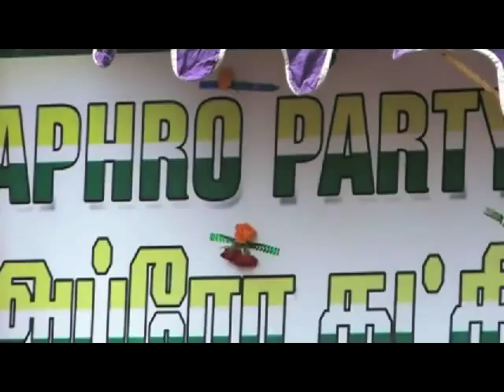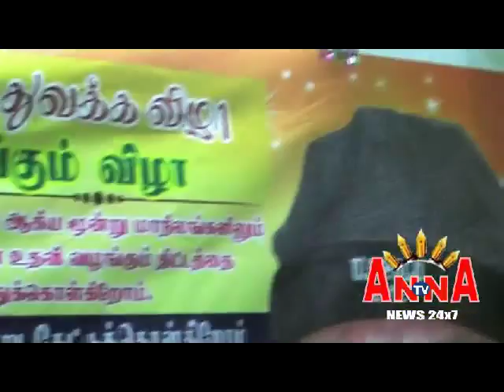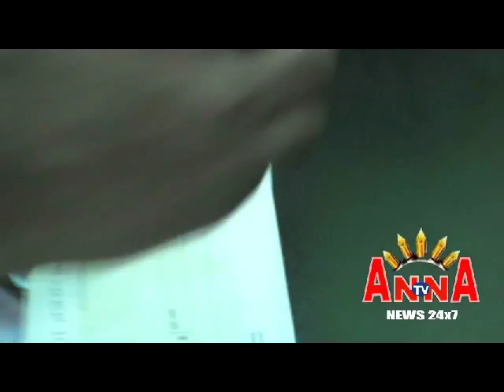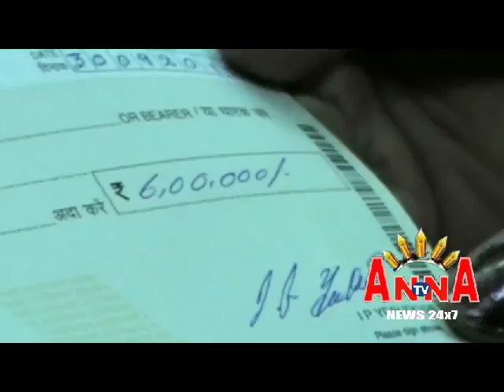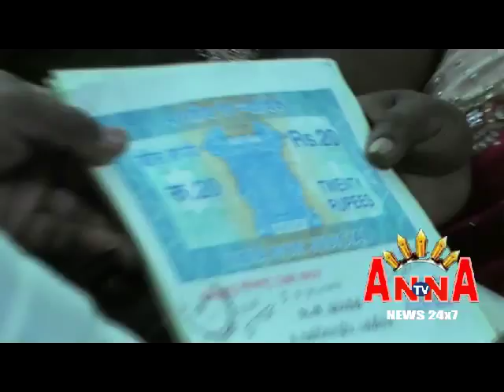APHRO JESUDASS WOMEN WELLFARE FUND DISTRIBUTE FUNCTION ANNA TV